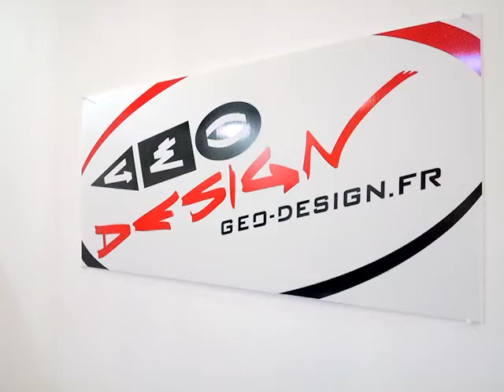Bandes capots et coques mini covering suite timelaps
Pose de double bandes capot et coffre sur mini avec covering assortis des coques de rétroviseurs